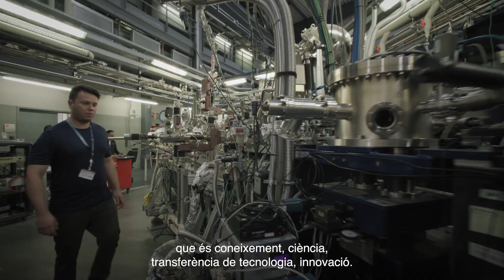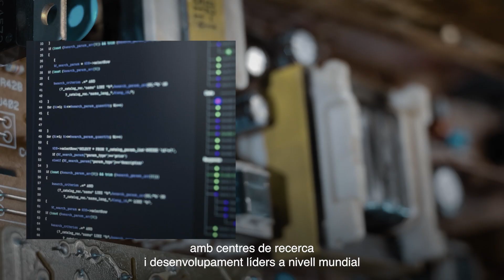What awaits in Parc de l'Alba? | Què ens espera al Parc de l'Alba?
Benvinguts al Parc de l'Alba! Un ecosistema dinàmic que representa l'epicentre de la innovació, la ciència i la tecnologia. Descobreix com aquest espai singular aglutina universitats de renom, centres de recerca punteros, instal·lacions científiques d'última generació i grans corporacions que converteixen aquesta àrea en una incubadora d'idees i progrés i futur.

Les universitats i centres de recerca establerts al Parc de l'Alba creen un entorn propici per al desenvolupament d'investigacions avantguardistes i la formació de les ments més brillants. Això, acompanyat de les instal·lacions científiques de primera classe, converteix el Parc en un lloc dinàmic que atreu el millor talent.

La presència de grans empreses amb ADN científic i tecnològic contribueix a la creació d'una sinergia única. Aquestes empreses no només impulsen el progrés en els seus respectius camps, sinó que també actuen com a imants per a altres empreses amb la mateixa passió per la ciència, la tecnologia i l'excel·lència.

Invertir al Parc de l'Alba no només significa apostar per la seva infraestructura d'última generació, sinó també abraçar una cultura que fomenta la recerca, la creativitat i la col·laboració. Les característiques claus d'aquest entorn converteixen la presa de decisions d'inversió en una elecció evident per a aquells que busquen ser part de la pròxima revolució científica, tecnològica i el desenvolupament d’habitatge equilibrat i sostenible.

Vine i descobreix el Parc de l'Alba, un nou districte intel·ligent, sostenible, creatiu i dinàmic en un entorn natural i amb les millors connexions.

Contacta’ns per a formar part d’aquesta experiència única d'innovació, excel·lència i sostenibilitat ➡️

Welcome to Parc de l'Alba! A dynamic ecosystem that represents the epicentre of innovation, science and technology. Discover how this unique space brings together renowned universities, cutting-edge research centres, state-of-the-art scientific facilities and large corporations that turn this area into an incubator for ideas, progress and the future.

The universities and research centres established in Parc de l'Alba create an environment conducive to the development of avant-garde research and the training of the brightest minds. This, together with the first-class scientific facilities, makes the Parc a dynamic place that attracts the best talent.

The presence of large companies with scientific and technological DNA contributes to the creation of a unique synergy. These companies not only drive progress in their respective fields, but also act as magnets for other companies with the same passion for science, technology and excellence.

Investing in Parc de l'Alba not only means investing in its state-of-the-art infrastructure, but also embracing a culture that fosters research, creativity and collaboration. The key characteristics of this environment make investment decisions a clear choice for those seeking to be part of the next scientific and technological revolution and the development of balanced and sustainable housing.

Come and discover Parc de l'Alba, a new intelligent, sustainable, creative and dynamic district in a natural environment with the best connections.